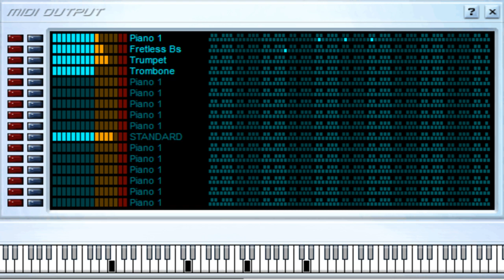Tu Con El - Frankie Ruiz - Midi File (OnlyOne)